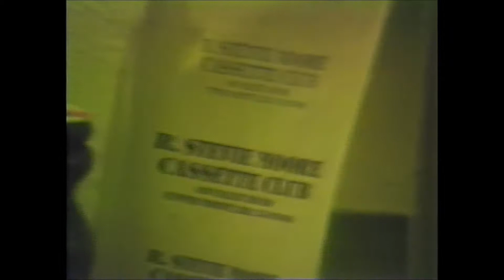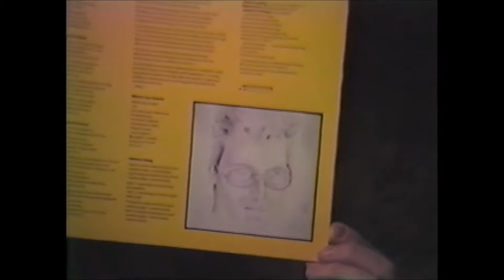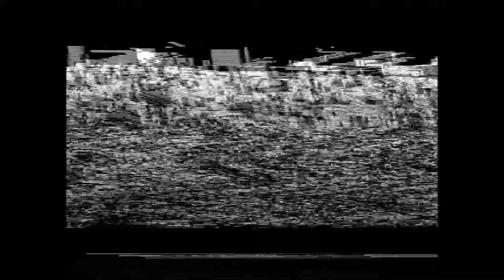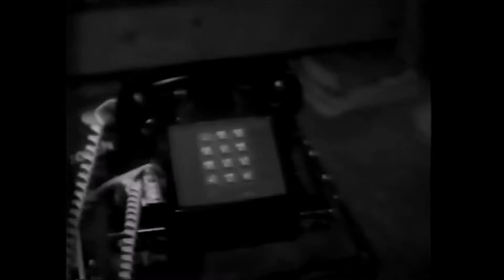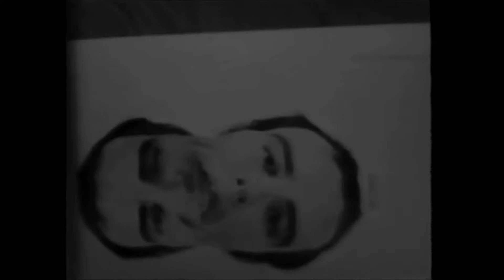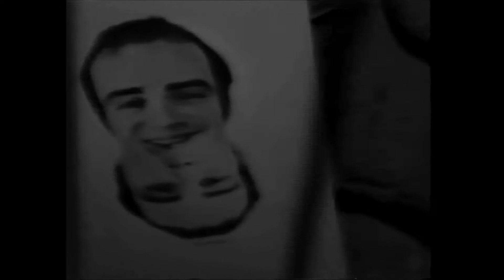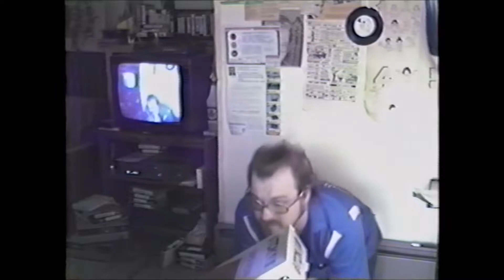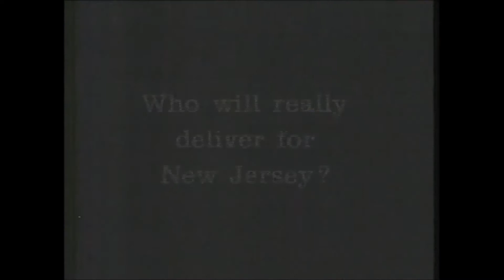R. Stevie Moore ~ RSMtv Vol. 8 (1988) 1/2 HD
as stated